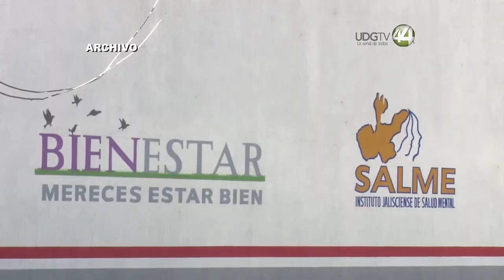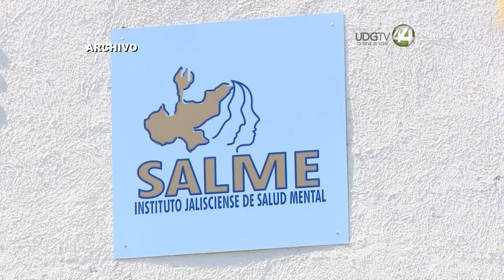¿Y la ola de trastornos mentales por la pandemia? Salme da menos consulta que en 2018